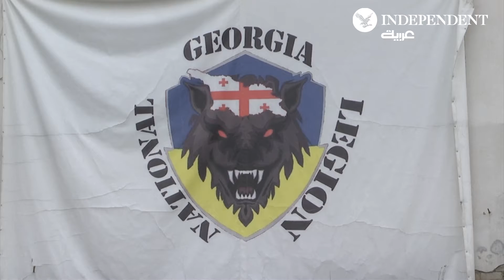تدريبات عسكرية للسكان المحليين والأجانب في أوكرانيا